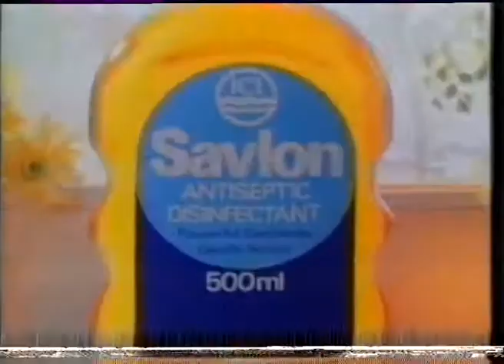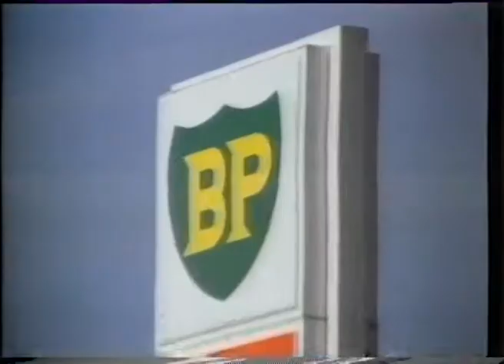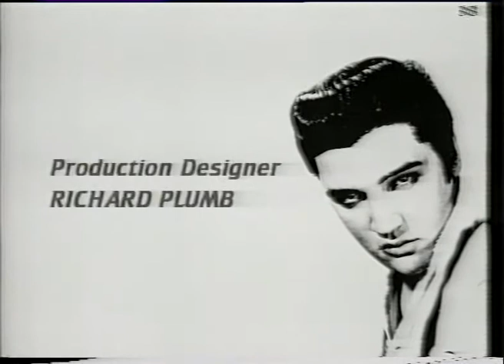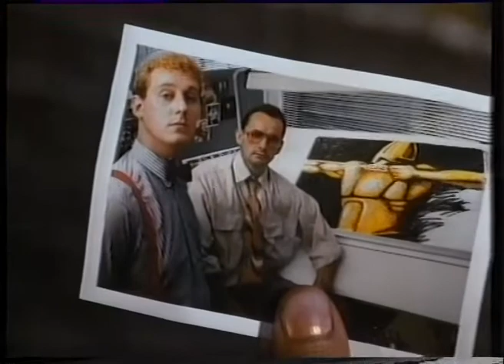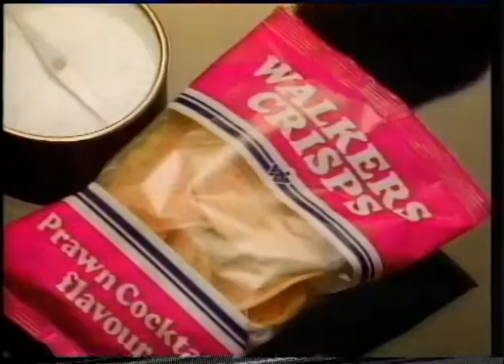Granada ITV Continuity - Adverts - Love Me Tender - 14-8-87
From the north. Bust is coming soon with Paul Nicholas as a bankrupt man trying to rebuild his life. The weather is illustrated by some allotments in Didsbury, as anyone knows that's where ABC had their weekend studio (not in the allotments)

Coming Home with Jane Fonda and Jon Voight is coming up, and the main programme tonight is Central's famous all-star tribute to the big man himself, Love Me Tender.

America's Top 10 looks at the best albums of the 80s.

Ads for Savlon, Stones Beer, Knibbs, KP Dry Roasted, Sony TV's with Elvis, BP, Bold 3, Strongbow Thirstslayer, Walkers Crisps with Wincey Willis, Halifax Cardcash, Reebox, Ian Skelly Centre Cars with the best graphics around, Carpet Market giving Mike's Carpets a run for his money and Polo mints!